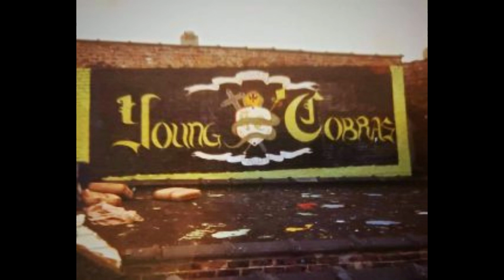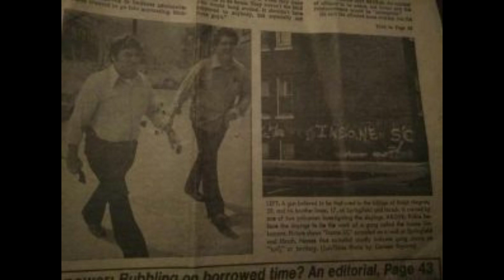Part 1: Chicago Spanish Cobras Rise and Fall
The foundation of the Insane Spanish Cobras dates back to the year 1958 in the streets of Bridgeport on Chicago’s south side.  In the late 1950s Puerto Rican people began to move into the Bridgeport Homes housing projects located near 31st and Halsted.  Bridgeport had a very long history of gangs and gang violence that goes back to at least the 1850s.  Bridgeport gangs were predominately Irish, Italian or Polish since the 19th century.  The Irish gangs of Bridgeport and Canaryville were very well-known to cause racial conflicts with groups of African Americans from nearby Bronzeville.  Bridgeport was the home of the Daley’s and much of the Chicago machine of politics.  Gangs in this neighborhood had been connected to Chicago politics since the beginning which gave them for leeway to flush out any groups they deemed undesirable.